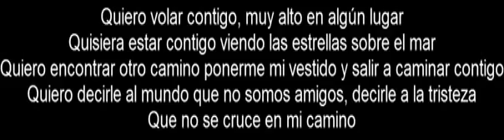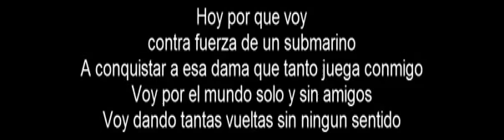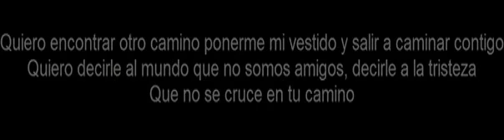MANUEL MEDRANO BAJO EL AGUA MASTERIZA MAESTRO MARIO VIDES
MANUEL MEDRANO YA TE HABÍA MEJORADO OTRA VERSIÓN PERO NO ME LO PERMITIERON TE SALUDA MARIO VIDES MASTERING PROFESIONAL, CONTACTARME POR WATTS APP 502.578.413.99.